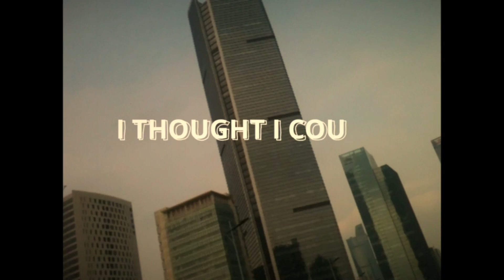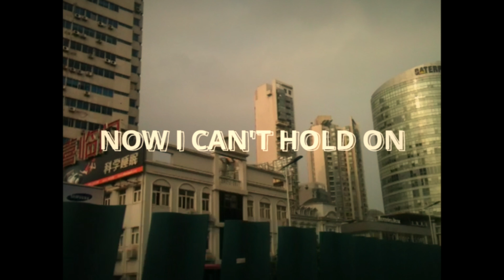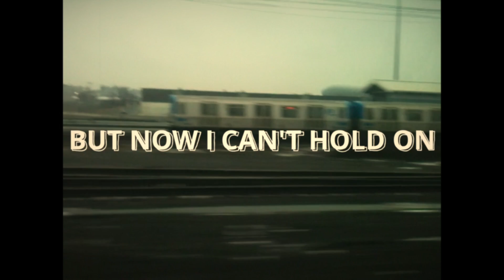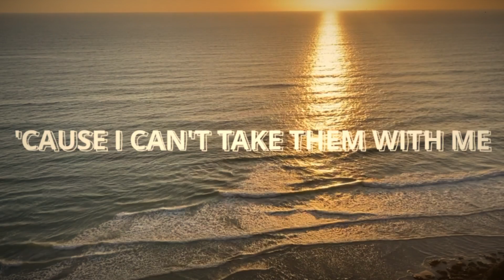Robi Mitch - Goodbye Everything (lyric video)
song + production by Robi Mitch
drums by Mike "Muncle" Griffiths
mix by Benjamin Satherley-Johnson at Humm B
master by Shawn Joseph at Optimum Mastering

~~* lyrics *~~

And so it begins, the commodification of everything
Advertising on your skin
That’s how you know you can’t win

And so it begins, the homogenisation of everything
The colours dissolve to grey
As your dreams slowly drift away

I thought I could be strong
But now I can’t hold on
Now I can’t hold on

And so it begins, the disassociation of everything
It’s making your poor head spin

And so it begins, the annihilation of everything
The pestilence and the plague
All the bombs and the tidal waves

So I say bye-bye, goodbye to the smoke and the static
Bye-bye, goodbye to the fumes and the plastic
Bye-bye, goodbye to the hours we wasted
Bye-bye, goodbye to the glories we tasted

Oh I say bye-bye, goodbye to the wind and the grass and the trees
Bye-bye, goodbye to the sea and the sky and the leaves
Bye-bye, goodbye to all your pretty faces
Bye-bye, goodbye, ‘cos I can’t take them with me
But I would if I could

And I sing